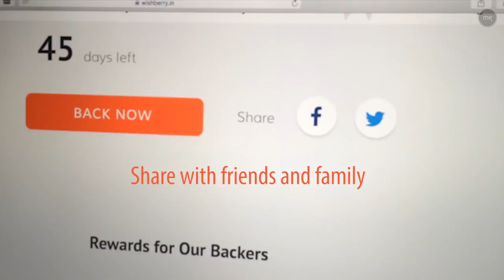Asmad - a short film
Asmad is a film in which, over the course of time, we delve into the idea of "me", and the degree of man's free will. Know more